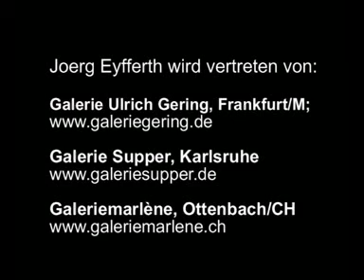Joerg Eyfferth (Teil3/3)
Film über den Maler Joerg Eyfferth. (Teil 3/3)